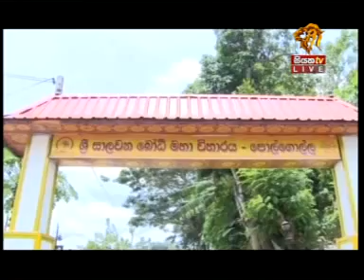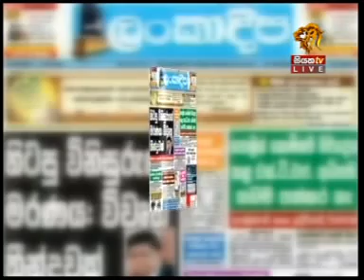Siyatha TV News 7.30 PM - 17 08 2016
Siyatha News Everyday @ 6.00 & 7.30 pm
Siyatha News
Monday - Friday @ 6.00 &
Everyday @ 7.30 pm